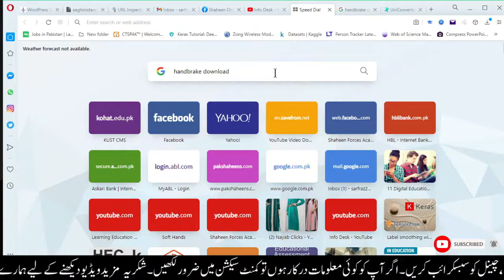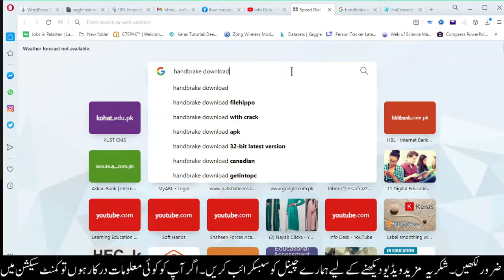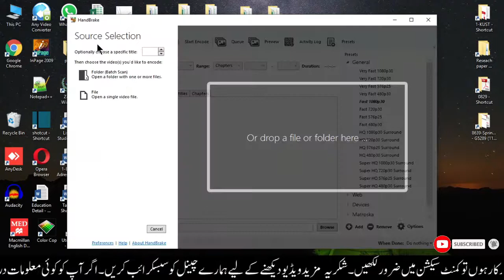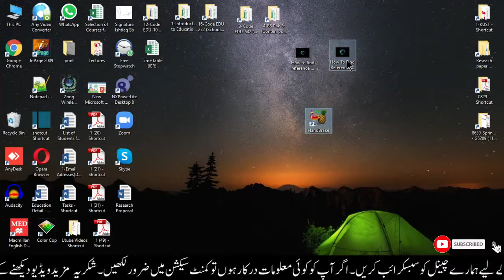How To Compress Video?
Best method to compress video
How to save space at Youtube channel?